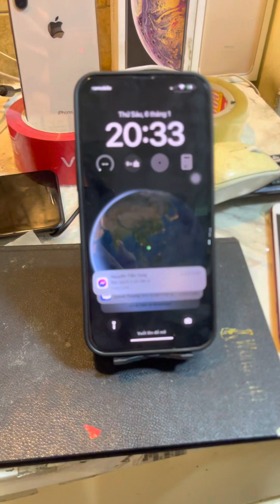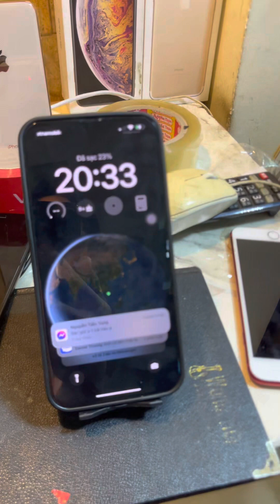Sạc Nhật không dây